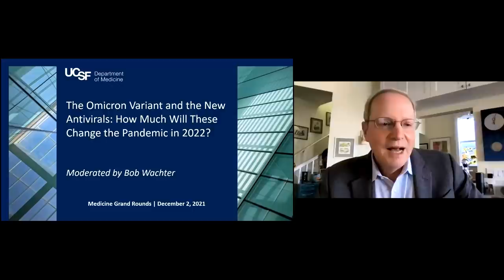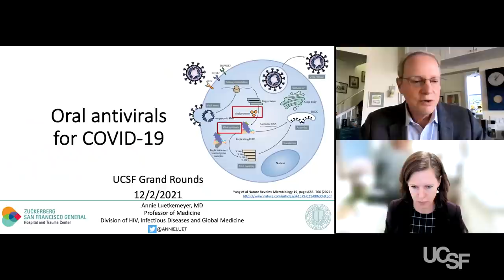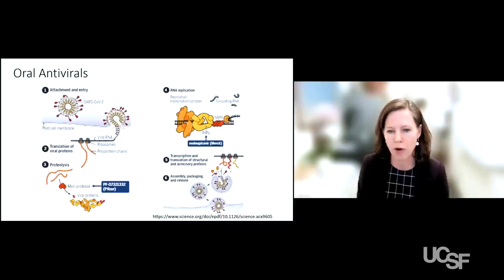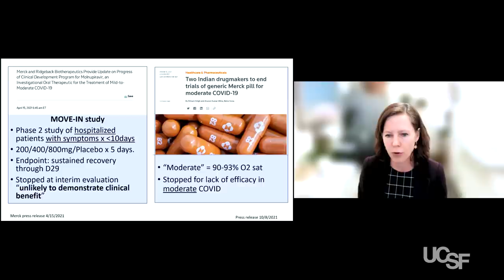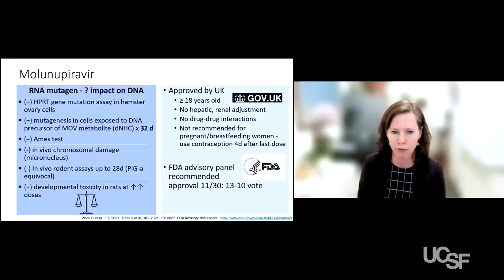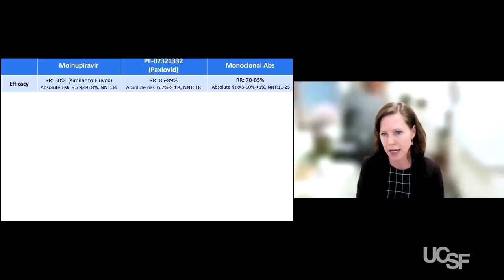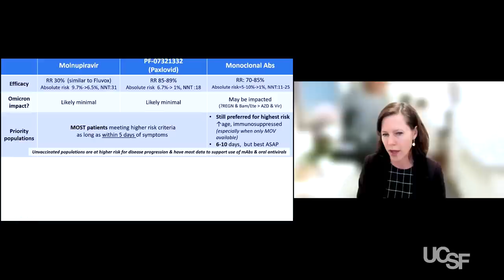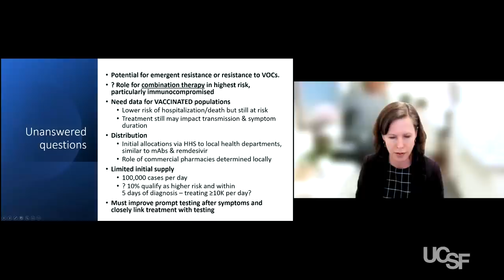The Omicron Variant and the New Antivirals: How Much Will These Change the Pandemic in 2022?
In this UCSF Medicine Covid Grand Rounds, we’ll speak to two Covid experts – our own Dr. Annie Luetkemeyer and Prof. John Moore of the Weill Cornell Medical College. Dr. Luetkemeyer will help us navigate the emerging world of the new oral antivirals for Covid-19 – how they work, what are good use cases, when to use monoclonal antibodies versus the new antivirals, the potential role of fluvoxamine, and how we might integrate these therapies into our Covid-19 arsenal. Next, Prof. John Moore, an internationally known expert on microbiology and immunology, will help us distinguish hype from fact regarding the new Omicron variant in terms of its impact on transmission, immune escape, and severity – and what its emergence is likely to mean for the future course of the pandemic.

Program
00:04:12-00:27:58 – Annie Luetkemeyer (UCSF Professor of Medicine in the Division of HIV, ID and Global Medicine at ZSFG)
00:27:59-01:01:36 – John Moore (Professor of Microbiology and Immunology at the Weill Cornell Medical College)
Bob Wachter: Closing

See previous Medical Grand Rounds:
• November 4: Covid-19 — Update on Vaccines and The State of the Pandemic with Paul Offit and George Rutherford

See all UCSF Covid-19 grand rounds, which have been viewed over 3M times,